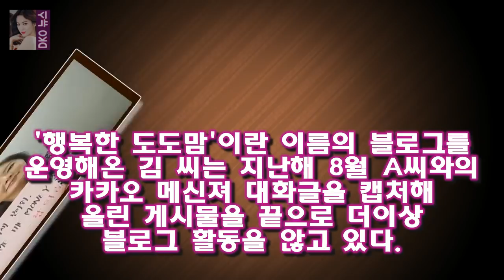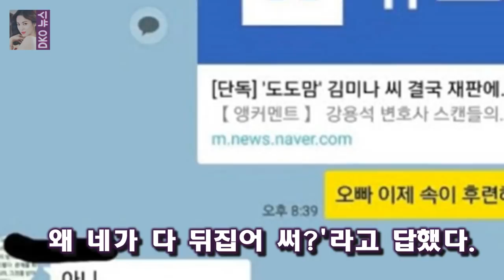도도맘 김미나 근황 이제 속이 후련해?게시물 끝으로 블로그 활동 중단 김 씨는 A씨가 강 변호사를 상대로 낸 소송을 취하하기 위해 인감증명서 등을 위조한 혐의(사문서위조 및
강용석 변호사가 자신과 불륜설에 휩싸였던 유명 블로거 도도맘 김미나 씨의 전 남편 A씨를 상대로 낸 손해배상 청구 소송에서 패소하면서 김 씨의 근황에 관심이 쏠리고 있다
김 씨는 A씨가 강 변호사를 상대로 낸 소송을 취하하기 위해 인감증명서 등을 위조한 혐의(사문서위조 및 위조 사문서 행사 혐의)로 재판에 넘겨져 지난해 12월 징역 1년에 집행유예 2년을 선고받았다

화신 이소정 거식증고백 원인은 팀멤버와 악플  첫 소개부터 예능 초보의 티를 팍팍 내네요 :
화신 권리세의 봉태규 알몸구경보다 흥미로운 과거해명  이소정이  내가 웃는게 웃는게 아니야  란 노래로  권리세는 댄스로 매력을 뽐냈습니다 :
라스 구하라의 눈물 이유는 규현이 아니라 모순된 욕망 때문  구하라도 라스의 크라잉 히스토리에 가입합니다 :
라스 강지영 눈물의 원인 김구라 끝내 사과거부  ( 은혁은 전화번호까지 받았고  창민은 강지영이 성인이 될 때까지 기다리겠다고 했는데  이제 20 살이 되었으니까 어떤 행동을:
1일 오후 방송된 KBS 2TV 예능프로그램 해피투게더3에서는 전설의 조동아리-내 노래를 불러줘 : 엔딩 [★밤TView]해투3 노래방 밀당에 울고 웃은 엔딩가수들- 스타뉴스 :
이번에는 불개미특집인데  그 뜻은 불같은 개성을 가진 미모란 뜻입니다  짝 118회 불개미특집 프로필 여자2호는 어장관리녀일까? :
확실히 아이돌 출신인 오종혁의 머리가 작네요  해투 오종혁과 이정의 체지방2%복근과 해병대일화 :
나 혼자 산다의 기안84가 과거의 반전 식스팩을 선보여 모두를 깜짝 놀라게 했다 기안84의 과거 사진이 모두를 충격받게 했다 :
다음은 팬들 사이에서 강지영의 더듬이 애교라고 알려진 동영상(꽃다발) 청춘불패2에 나온 강지영의 애교 강지영은 아이돌이 뽑은 힐링돌 3 강지영 애교 일본 동영상과 한국 총정리 :
강용석 변호사와 불륜설에 휩싸였던 블로거 도도맘 김미나씨의 전 남편 A씨가 강 변호사를 상대로 한 소송에서 승리했다 도도맘 전 남편 강용석에 불륜 손해배상 4000만원 받는다 :